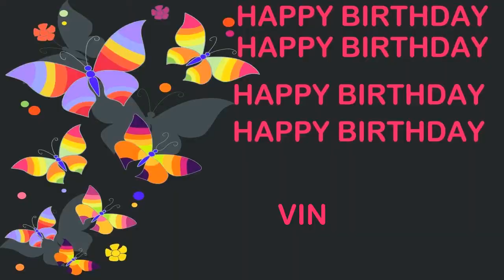Vin Birthday Postcards & Postales